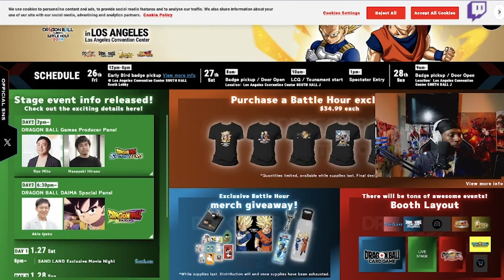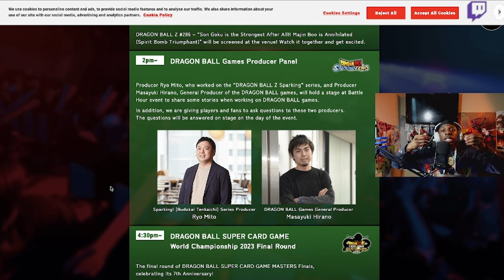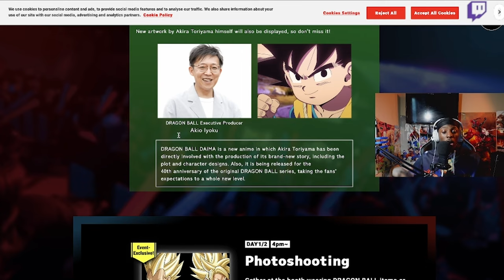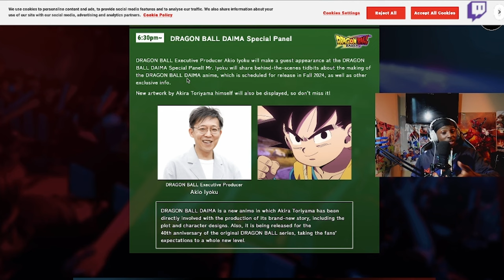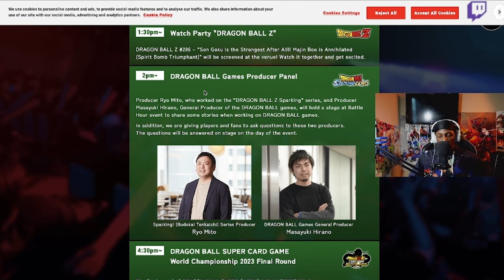DRAGON BALL BATTLE HOUR 2024! SPARKING ZERO UPDATE!